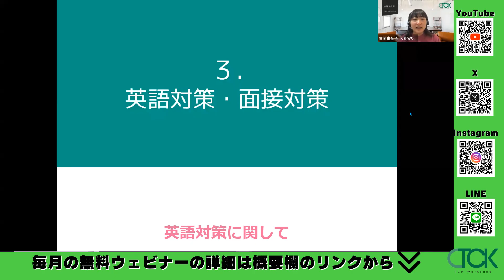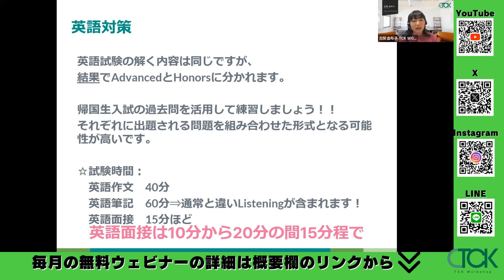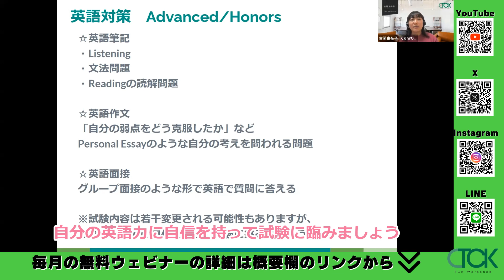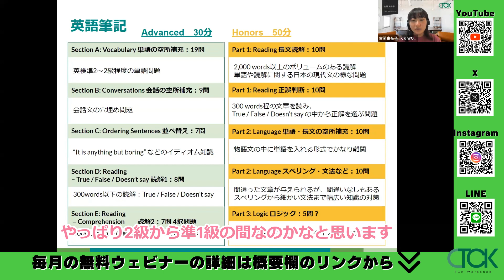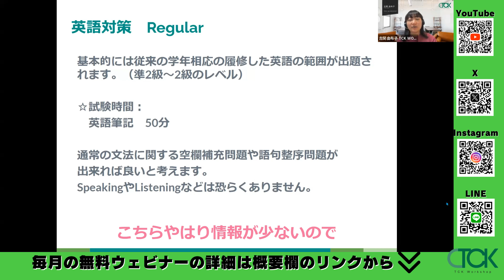【人気校対策】かえつ有明2024年転編入英語試験の内容を予想します！Advanced/Honors筆記試験＆英語面接の傾向と対策｜TCK Webinarと一緒に学ぼう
プロ講師との無料相談はこちら

LINE登録でも無料相談可能！

メルマガ登録で有益な情報を見逃すな！

関連動画

⏳【目次】
0:00 Intro
0:07 本編スタート
1:19 英語筆記試験
02:16 英語面接
2:46 帰国生入試の問題内容
03:23 Regularの英語対策は？

出演者
古閑先生（プロ講師）

本編動画を見やすい長さに切り分けて後日配信しています！
フルで見たい方はこちらから申し込んでください

・英検
・TOEFL/IELTS
・SAT
などなど！！